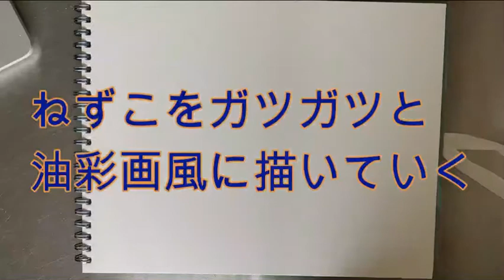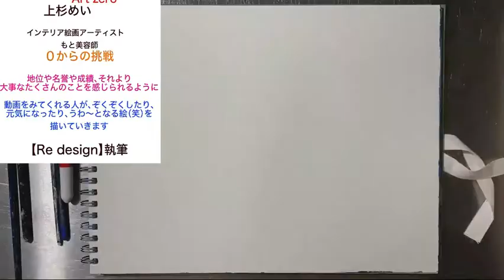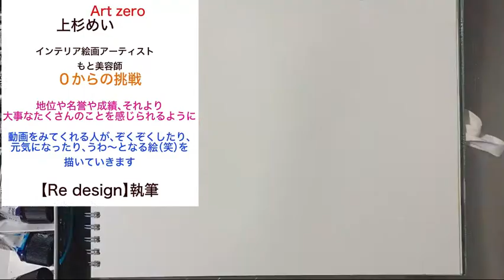【鬼滅の刃】丹治郎の誕生祭なので鬼滅の動画をまとめてみました。Drawing Tanjirou Demon Slayer【happy birthday】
７月１４にちは丹治郎の誕生日です。鬼滅ファンにプレゼント。
お気に入りのゆしろう動画を入れ忘れました！

■心の傷の回復のための無料レポートの詳細▼